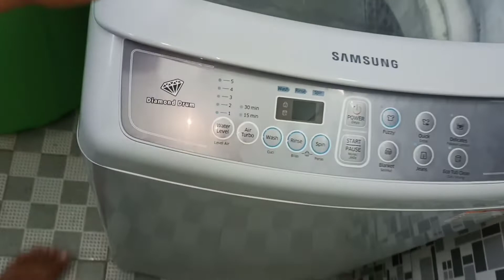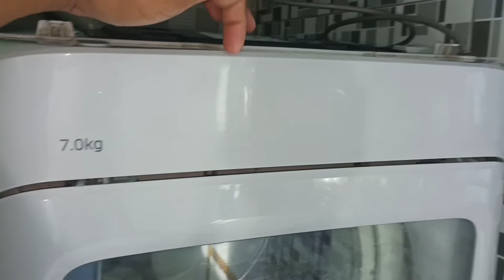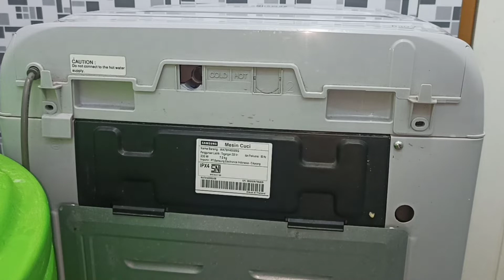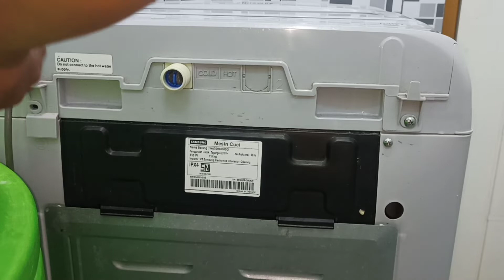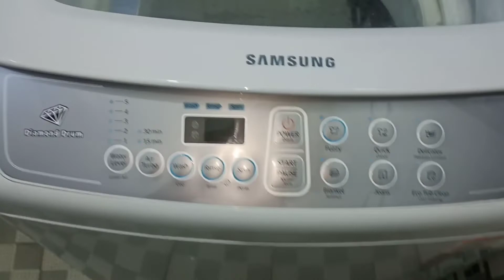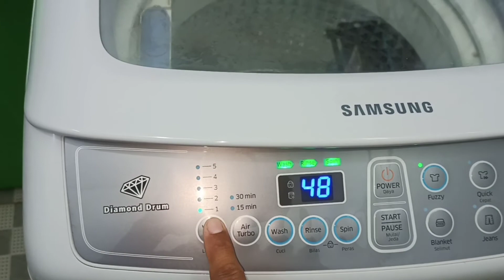TUTORIAL LENGKAP memasang SOLENOID - WATER VALVE INLET 618 mesin cuci SAMSUNG.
Tutorial lengkap memasang SOLENOID- water valve inlet 618.

jangan lupa dukung chanel ini dengan

Dan jangan lupa juga tontonin video tutorial lainnya di chanel Putra ETC..

TUTORIAL mesin cuci#samsun#cara memperbaiki.